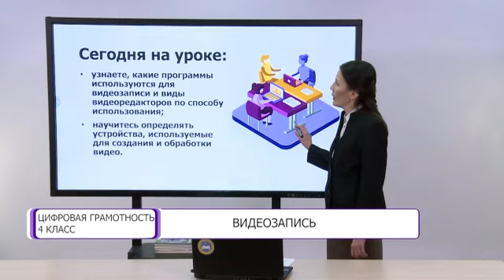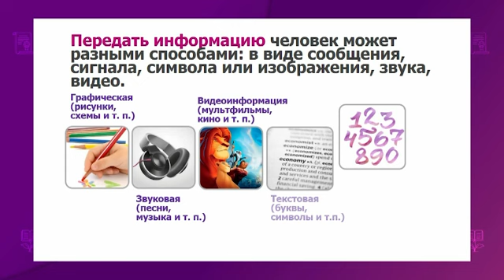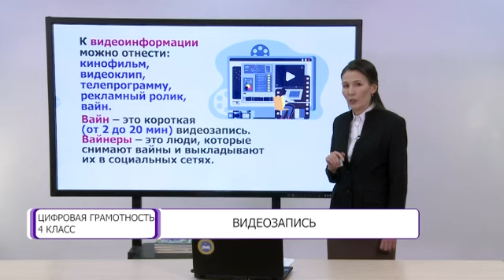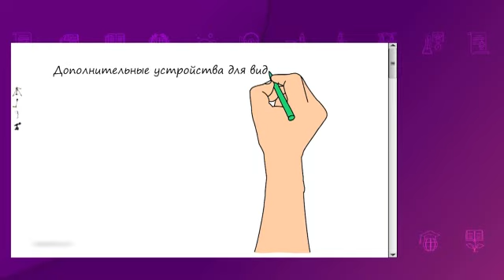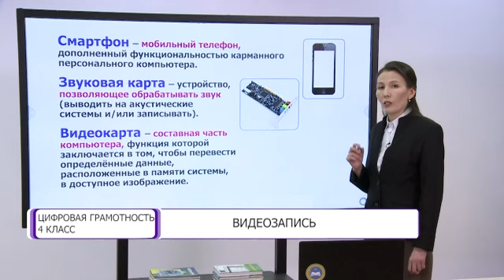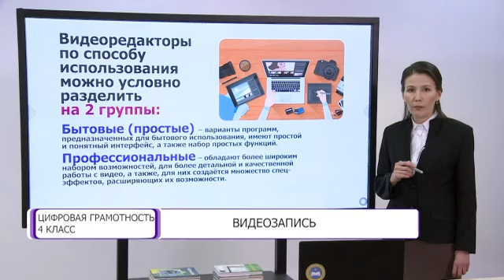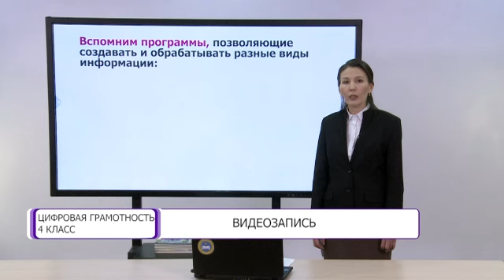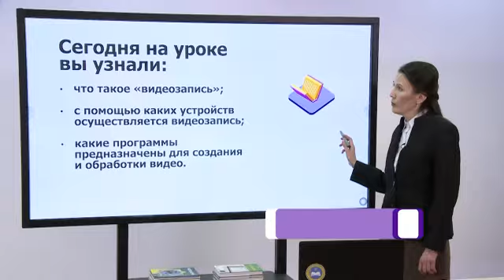Цифровая грамотность. 4 класс. Видеозапись /13.01.2021/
Тема урока: Видеозапись